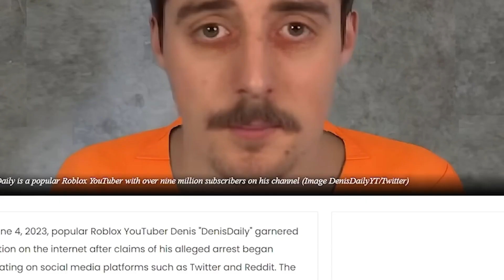ROBLOX GIANTESS IS BACK!!!!!